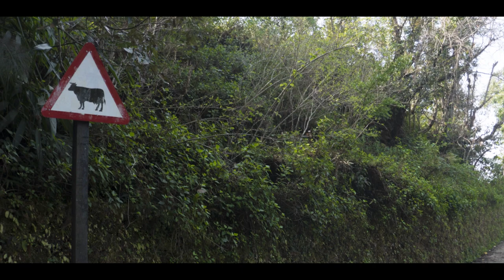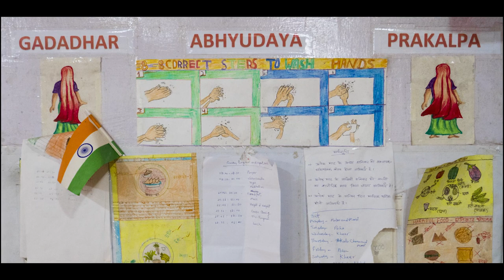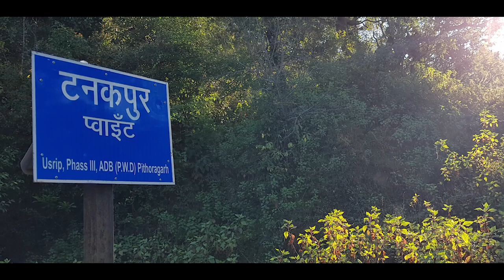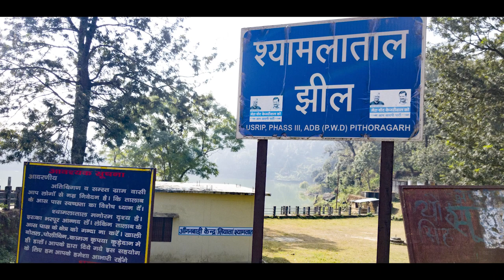VIVEKANANDA ASHRAM | Shyamlatal | A documentary by Amitabha Bose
A documentary on the Vivekananda Ashram at Shyamlatal, Uttarakhand by Amitabha Bose

Ramkriahna Mission
Vivekananda Ashram